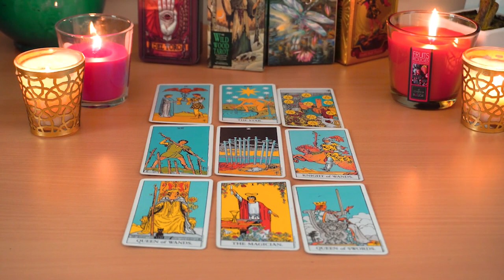SCORPIO💘 Soon, They Will Be Taking Action Towards You. They Care. Scorpio Tarot Love Reading